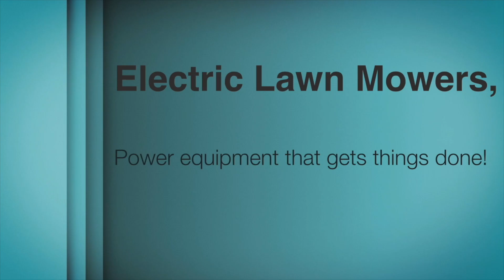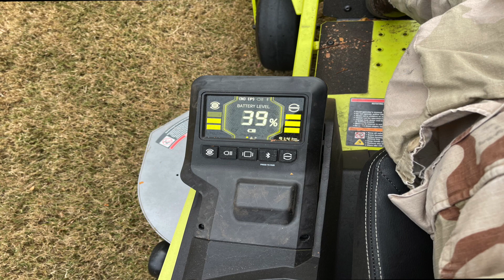Mulching Leaves and Fall Cleanup with Ryobi Battery Operated Lawn Equipment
Freddy B Electrified!